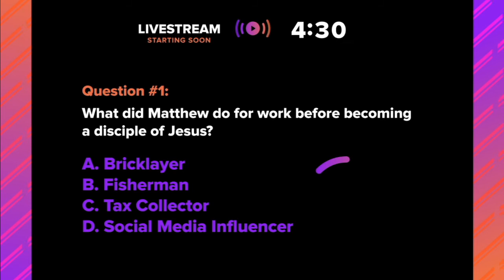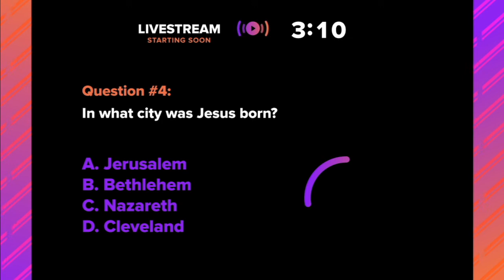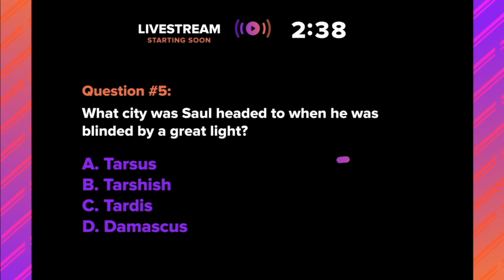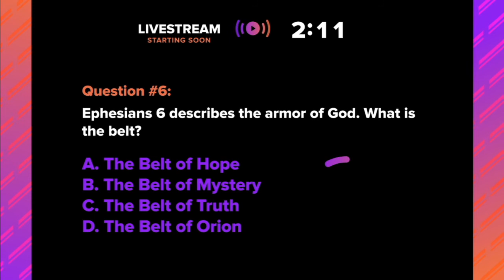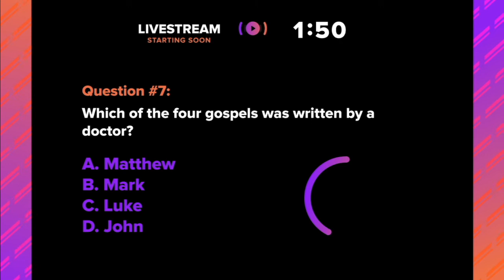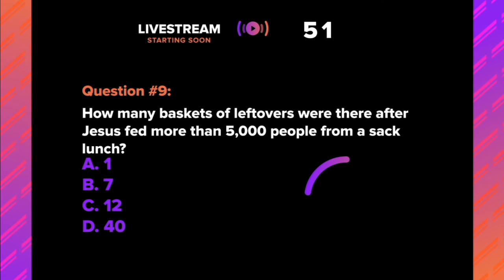JUNE 28TH WEST DES MOINES UNITED METHODIST SERVICE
Good Morning, this is our weekly online worship. Please join us. Blessings to  all.